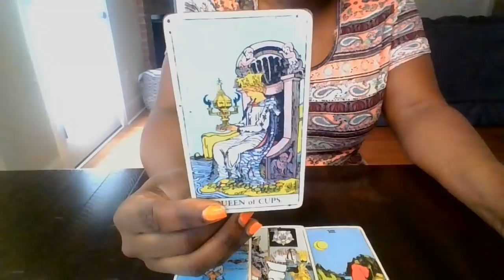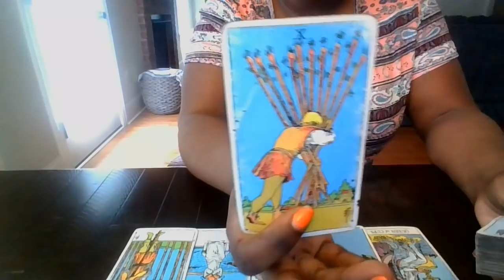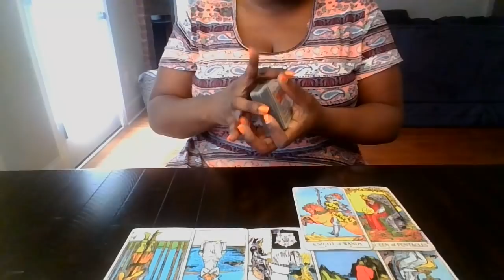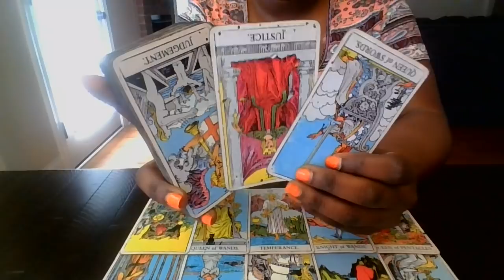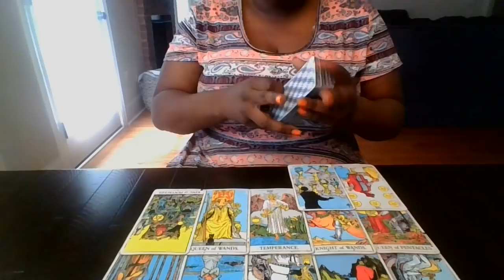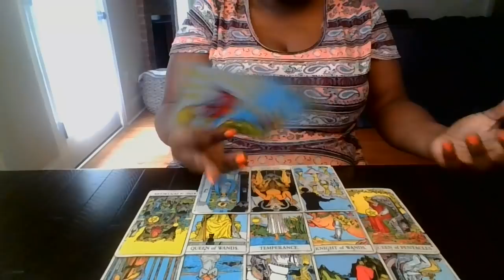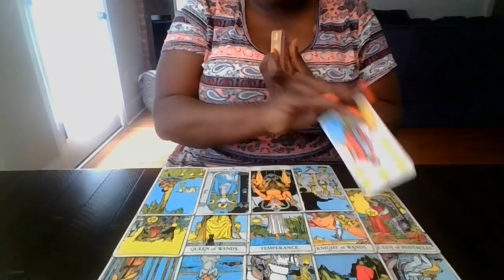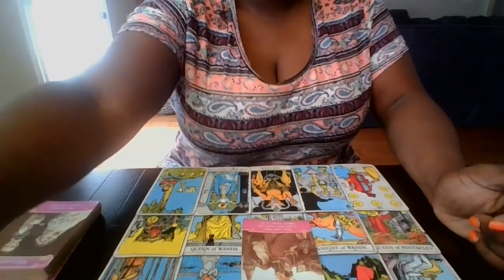PISCES 🧐SOMEONE SUSPECTS FOUL PLAY PISCES !!!! *WARNING*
THERE IS TOO MUCH DISCORD ! PISCES YOU ARE TRYING TO BE NICE BUT THEY ARE NOT EVEN SURE WHAT TO FEEL ABOUT YOU & THEY FEEL OFF ABOUT YOU!
THIS CAN BE PAST, PRESENT, FUTURE ENERGY